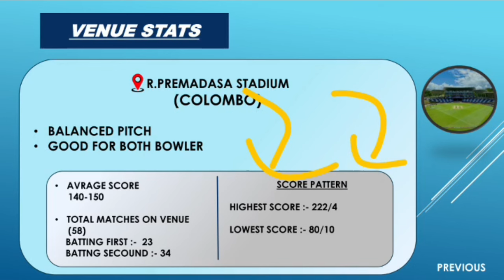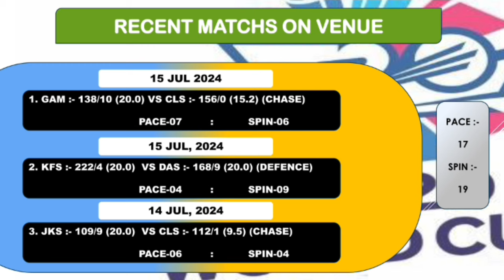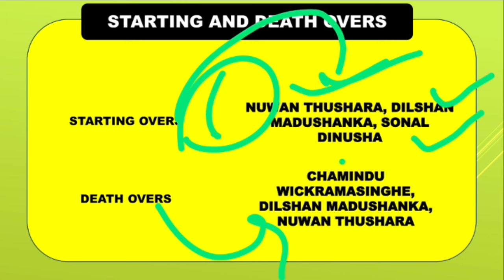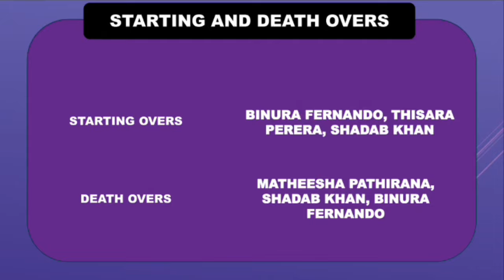DS vs CS Dream11 Prediction | Dambulla Sixers vs Colombo Strikers Dream11 Team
2. The Prediction shown in the videos are my thoughts and thinking based on my experience and you are not force to adapt the same and you are free to predict your own

Video including 👇🔥🤩❤️💯🏆.

DS vs CS Dream11 Prediction | Dambulla Sixers vs Colombo Strikers Dream11 Team | DS vs CS Dream11 Team
DS vs CS Dream11 Prediction
fantasy cricket
cs vs ds dream11
cs vs ds dream11 team prediction
cs vs ds dream11 team today
dream11 prediction
ds vs cs dream11 prediction today
fantasy cricket guru
ds vs cs dream11 team
dream 11 team of today match
cs vs ds dream11 prediction
ds vs cs dream11
cs vs ds dream11 team
dream11 team of today match
ds vs cs dream11 team prediction
somesh thakre
today match prediction
cs vs ds pitch report
ds vs cs dream11 team today
cs vs ds dream11 prediction today match lanka premier league
Dambulla Sixers vs Colombo Strikers Lanka Premier League 2024 Dream11 Team Prediction
Dambulla Sixers vs Colombo Strikers LPL 2024 Dream11 PREDICTION
ds vs cs dream11 today
ds vs cs cup dream11 team prediction Dambulla Sixers vs Colombo Strikers dream11
Dambulla Sixers vs Colombo Strikers dream11 team
ds vs cs my11circle
ds vs cs vision11
anurag dwivedi
logical fantasy trick
fantasy cricket
somesh thakre
cs vs ds dream11 prediction today match anuragdwivedi
cric11forecast
fantasy cricket guru
addaguru
fantasybuzz
dambulla sixers vs colombo strikers dream11 prediction
ds vs cs dream11 prediction today match dream11 me team kaise bnaye
r premadasa stadium colombo pitch report
ds vs cs dream11 prediction 2024
ds vs cs dream11 team of today match
ds vs cs lpl 2024 match dream11 prediction lankan premier league 2024
ds vs cs today dream11 team
Dambulla Sixers vs Colombo Strikers Dambulla Sixers vs Colombo Strikers dream11 prediction
lpl match prediction today
DS vs CS LPL, lanka premiere league
DS vs CS
ds vs cs t20 match dream11 prediction